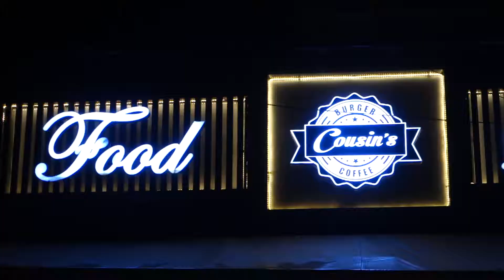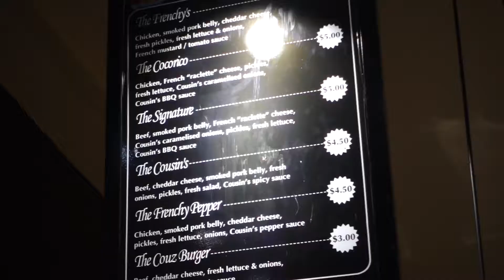🍎[美食110]好吃的漢堡又來啦 - 柬埔寨攻略8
來到了Cousin's Burger, 這裡吃漢堡咯～老闆是法國人，老闆娘是半個法國人，好可愛。
吃飽了就找Lip, 在柬埔寨獨立紀念碑前草坪彈吉他唱柬埔寨歌。
感謝：Cousin's Burger, Suntour的Mr.Lip, 米熙箱包，卡傑文具，BeLikeMe服裝，和所有支持我的朋友們。